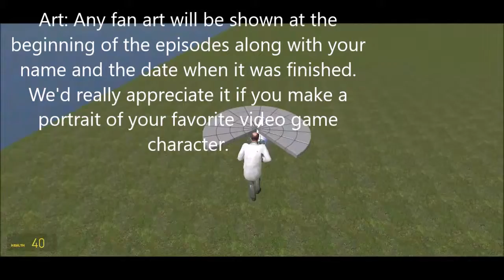Collaboration Oppritunity open for 5 months! Fan art and comments! &25 hf4hs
Collaborate now! Small or big channels welcome! I'm a boy, like anime, play lots of games, and collect 80s and 90s games.